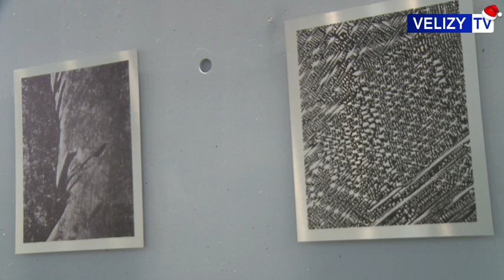Vélizy TV : Exposition "Everyone is light, you are light" à Micro-Onde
Du 31 janvier au 28 mars 2016, le sculpteur Nicolas Momein dévoile son exposition monographique "Everyone is light, you are light" à Micro-Onde, le centre d'art de l'Onde.